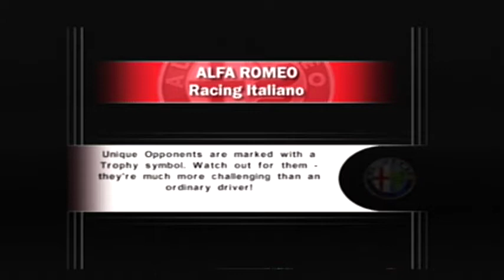Alfa Romeo 8C Competizione at Mazda Raceway Laguna Seca (Gameplay & Replay #24)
Alfa Romeo Racing Italiano is a video game that was released on March 16, 2006. This is the Alfa Romeo 8C Competizione (roadster/sports car) racing at Mazda Raceway Laguna Seca, a racetrack located in Monterey, California 93908 for 8 laps. This is the regular course of the track. The car is color red, was made in 2005, has a 4.7 liter V8 engine, and a 6 speed automatic transmission. Its tachometer has a limit of 7,000 RPM and its top speed in this particular track is 203+ km/h. There are no accidents in this race!